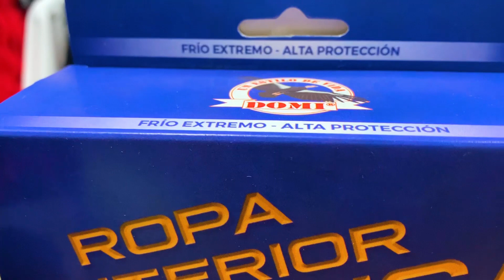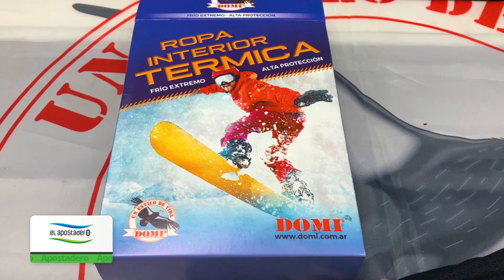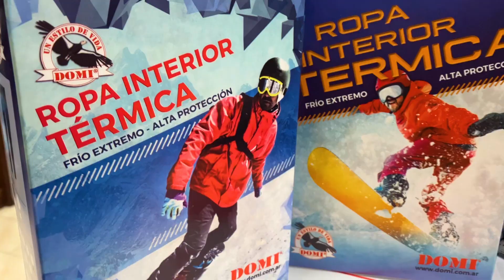Domi Indumentaria para el frío